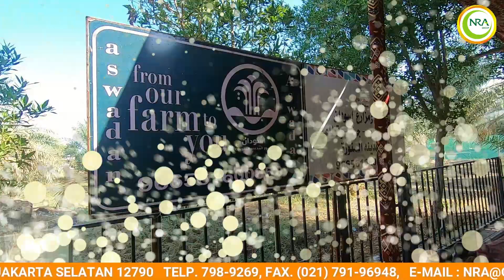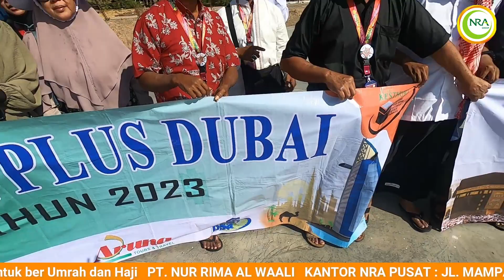GROUP 2 NOVEMBER 2023 CITY TOUR MADINAH